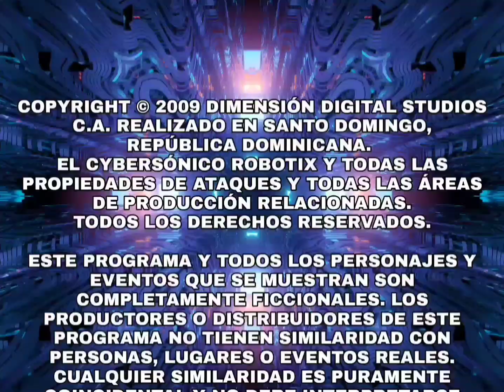Vme Niños ID 60fps got fixed